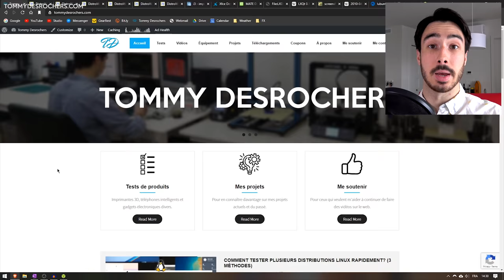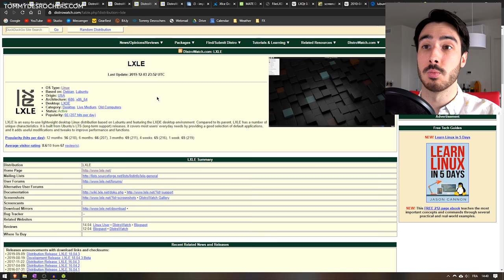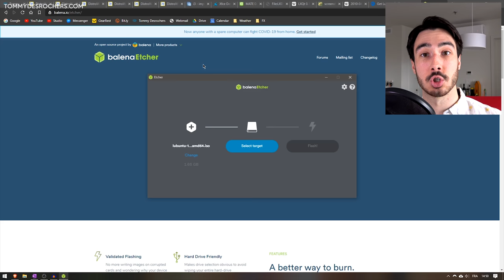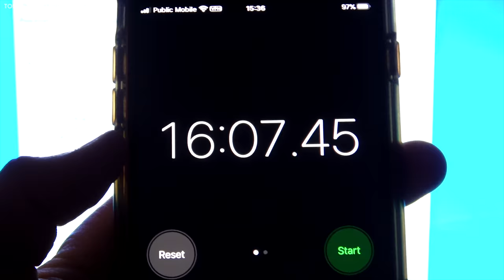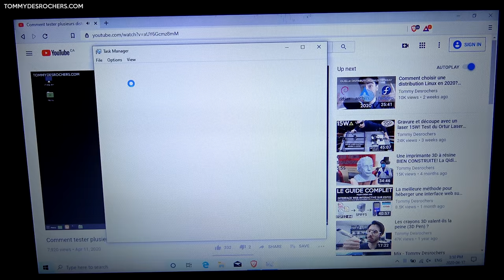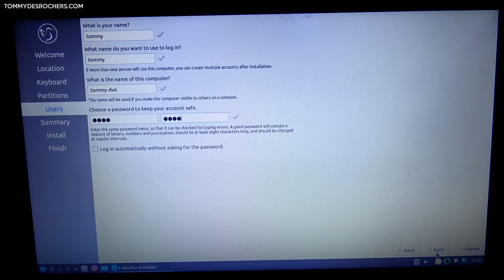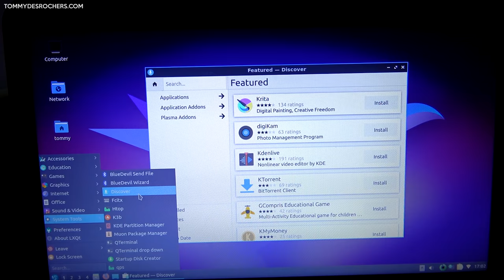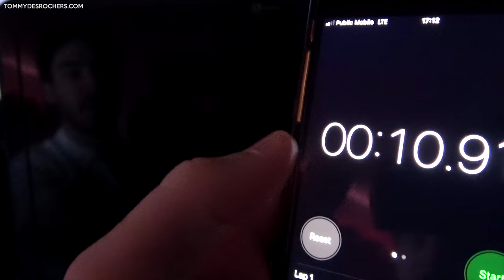Redonnez vie à vos vieux ordinateurs grâce à Linux! (tutoriel, démonstration et comparaison)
Bonjour! Dans cette vidéo je vous explique comment vous pouvez redonner vie à un vieil ordinateur en remplaçant le système d'exploitation par une distribution Linux légère. Je vous explique pourquoi ça fonctionne, je vous montre comment installer Linux (Lubuntu) et je fais un comparatif de vitesse entre Windows 10 et Lubuntu. J'espère que cette vidéo vous aidera à recycler un vieil ordinateur!

Cela signifie que je gagne une certaine commission sur les produits achetés à partir de ces liens. C'est majoritairement ainsi que je peux financer mes projets et partager gratuitement mes vidéos sur le web. Alors je souhaite remercier tous ceux qui me soutiennent. C'est grâce à vous que ces vidéos sont possibles!